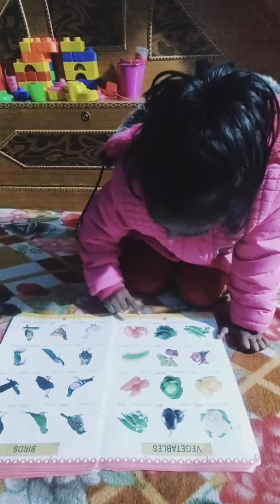fruits and vegetables name